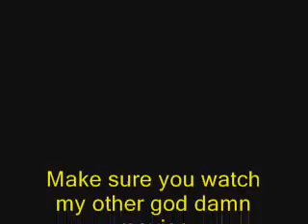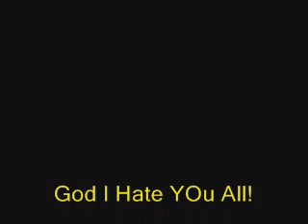A Bug's Life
Three bug's go on one crazy ass adventure.